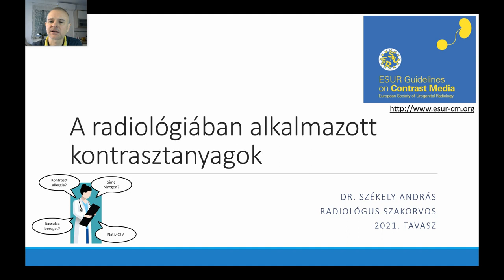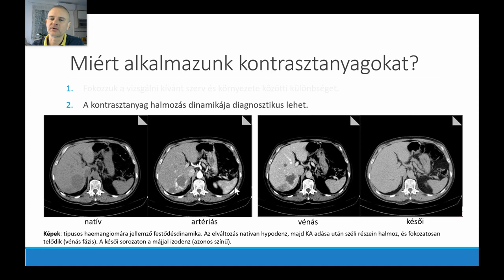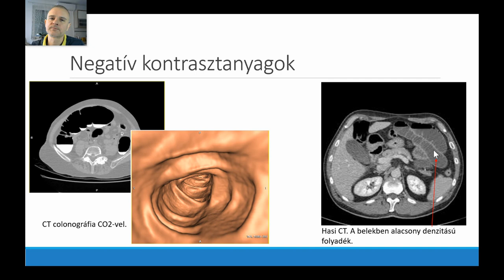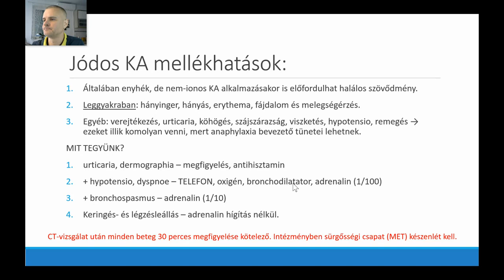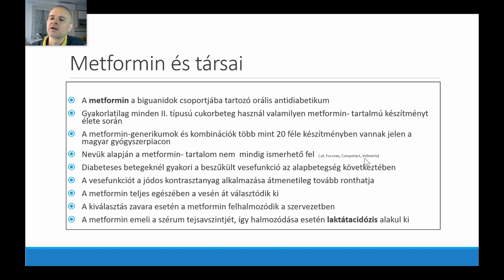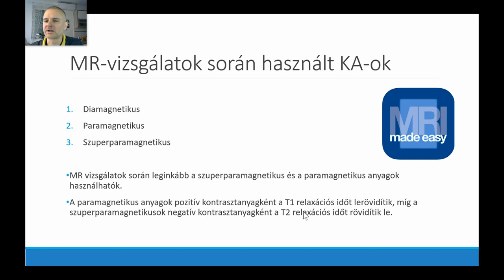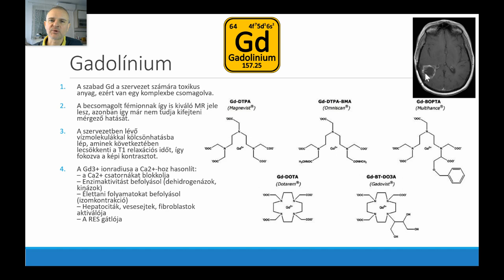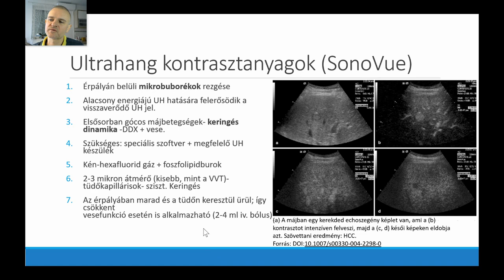I. Radiológia előadás - kontrasztanyagok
Mit jelent a kontraszt? Miért van szükség kontrasztanyagokra? Biztonságosak ezek a készítmények? Ezek a kérdésekre is választ kaphatunk ebből az előadásból, amit negyedéves orvostanhallgatók számára készítettem.